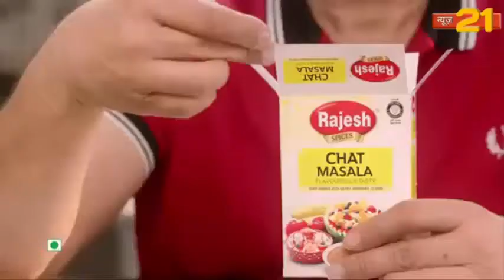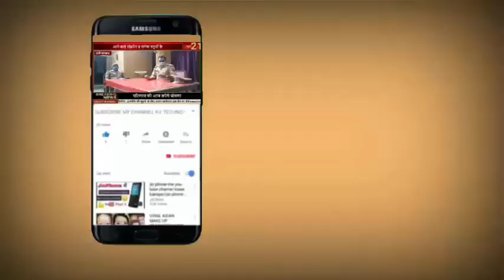कन्नौज ईद-ए-मिलाद-उन-नबी पूर्ण सौहार्द एवं आपसी प्रेम भावना के साथ सम्पन्न हुआ